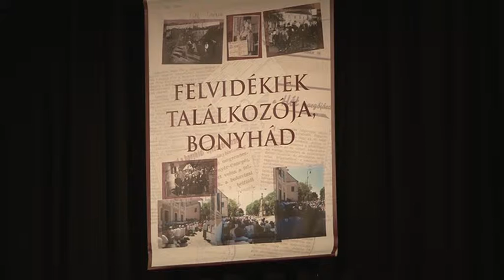Misével és kulturális műsorral emlékeztek meg a felvidéki magyarok kitelepítéséről Bonyhádon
Misével és kulturális műsorral emlékeztek meg a felvidéki magyarok kitelepítéséről Bonyhádon. A felvidékiek találkozója idén rendhagyóra sikeredett.